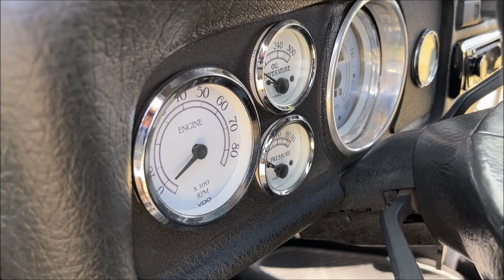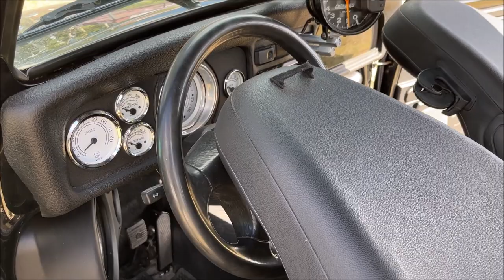¡Subwoofer DD Serie Z en Vocho 1993!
Gran trabajo de fabricación hicieron en este Escarabajo para la integración de un impresionante subwoofer DD de la serie Z. ¡De LocosPorElCarAudio !
Lo grabamos en el Bikini Fest 2.0 realizado en Tequisquiapan, Querétaro.